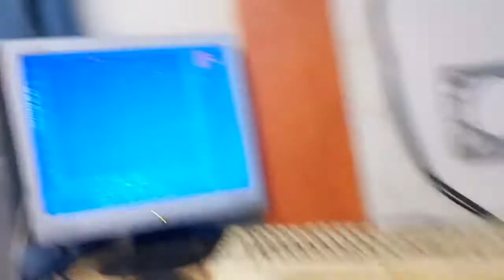Carburetor tune from R650